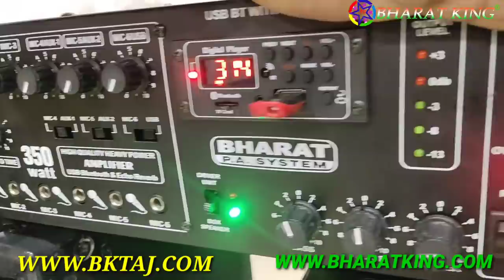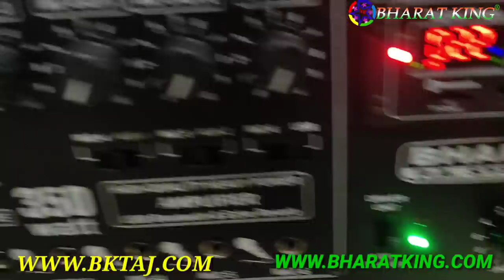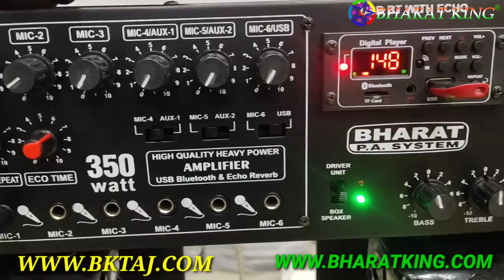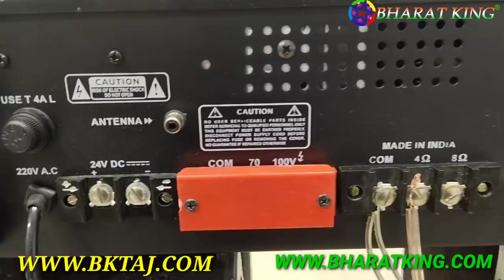BHARAT ELECTRONICS BEST DJ SYSTEM GHAR DJ PRICE-13000 12 INCH SPEAKERS 300 watt echo amplifier